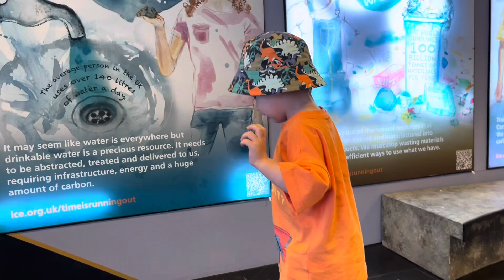Alfie’s First Time Going To The Theatre! (#184)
A lazy day in terms of staying active 😂 other than the cold plunge and the 16k steps so kinda still active haha! Started the day off with a plunge, honestly the best way to start the day if I could everyday I would! Went out for the day to watch a bluey play in Bristol, just had a nice day out went for Nando’s and went in some shops. Did some extra evening steppies to make up for all the crap I ate in the theatre 😭!

As always hope you all have a great day and enjoy the daily video’s. Make sure you stay busy people and get outside as much as you possibly can everyday! 🫶🏻

Date 16/08/2024